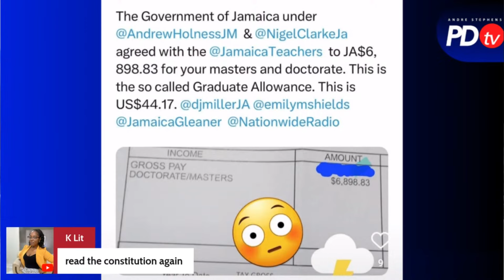REJECT - PDTV DAILY HIGLIGHT